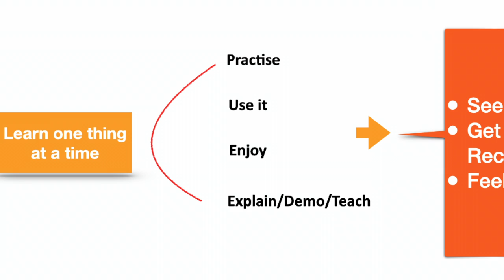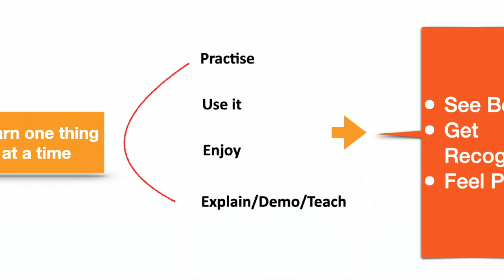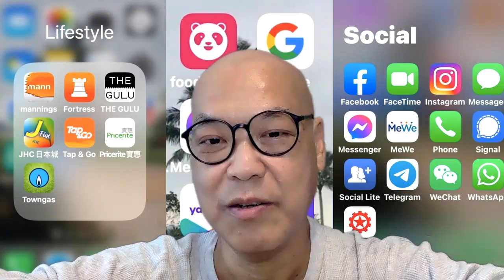Sunshine Seniors Episode 13 How to become a Digital Senior Ricky FM Law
Learn one thing at a time. Practise. Use it. Enjoy. Explain, demo or teach it to a third party. Then you will see the benefits, get recognition and feel proud.

There is no need to rush into learning everything. Take your time. Enjoy the process.